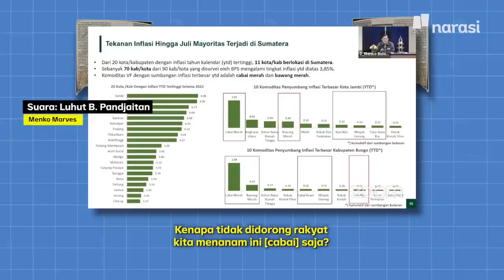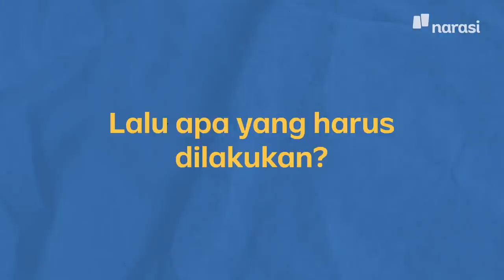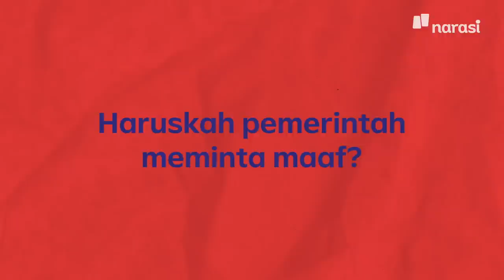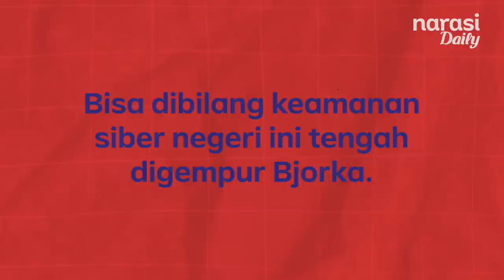Rakyat Susah, Luhut & Johnny Plate Malah Ceramah. Peneliti: Pemerintah Jadi Tertawaan | Narasi Daily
Menko Marves Luhut Panjaitan mengusulkan agar rakyat menanam cabai sendiri untuk menghadapi inflasi. Menkominfo mengatakan, "tanggung jawab warga untuk menjaga NIK sendiri." Itu tadi tips D.I.Y ala para menteri. Kalau kata ahli kebijakan publik Yanuar Nugroho, omongan-omongan tadi membuat birokrasi terlihat enggak mengerti apa-apa.

(Narasi)